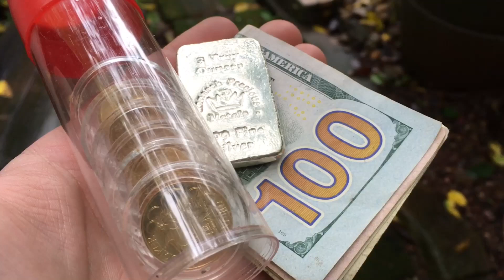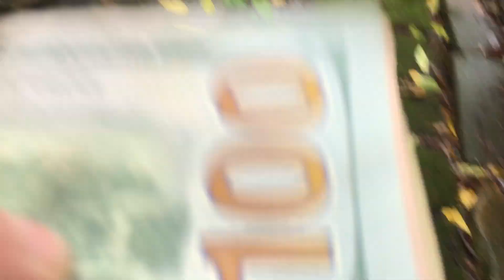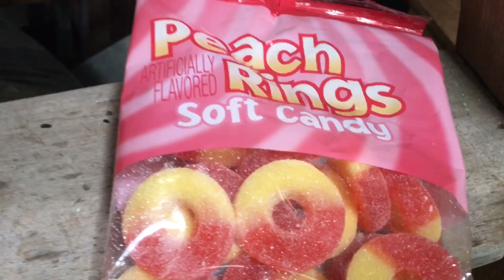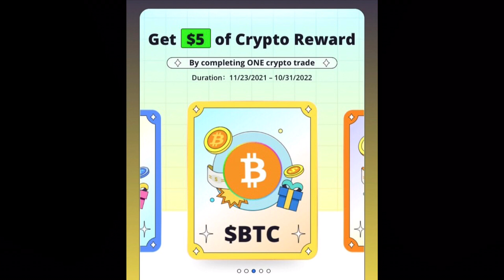You Can’t Save (or Stack) Your Way to Wealth!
📬 Send mail here:
Mykie DYDSS